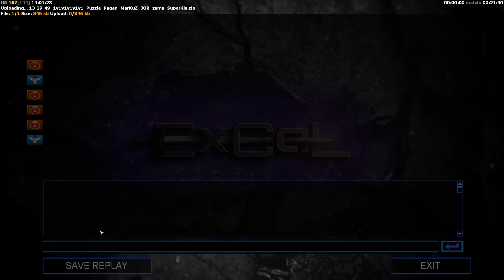DEFCON FFA | ExCaL as Superklasse | Nuke - Pro Rules | C&C Zero Hour